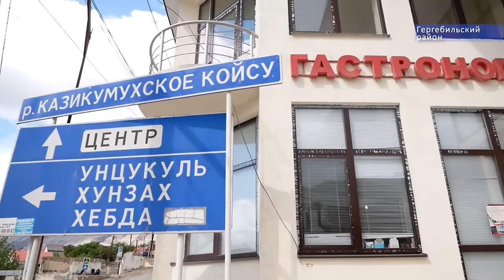Муфтият РД оказал помощь больнице Гергебильского района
Муфтият Дагестана оказал помощь центральной больнице Гергебильского района на общую сумму порядка пятисот тысяч рублей.

На эти средства были закуплены необходимые препараты и средства индивидуальной защиты для врачей и пациентов. На днях стало известно о гибели врача-рентгенолога этой больницы. Её семье также передали небольшую финансовую помощь. В знак благодарности за самоотверженный труд ещё пять врачей также получили денежные средства. Поддержку оказали в рамках акции «Помощь врачам» благотворительного фонда «Инсан».